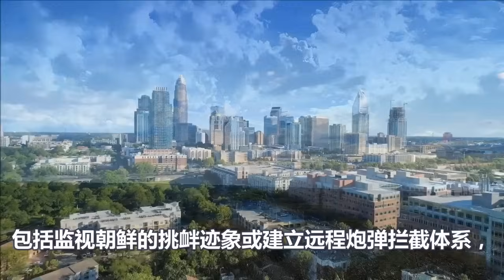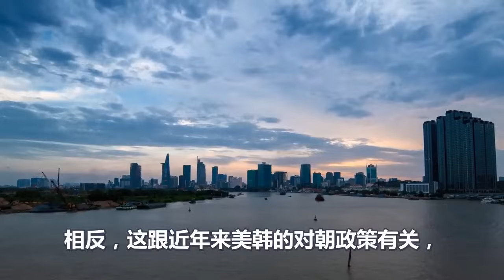巴以冲突炸裂一幕、整个韩国心慌慌、面对朝鲜完全没活路、